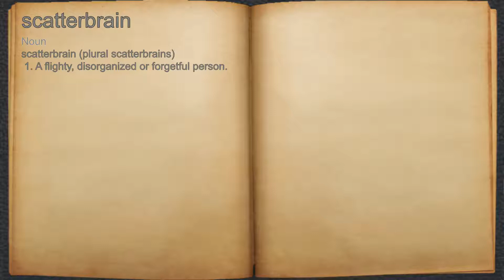What does scatterbrain mean?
A spoken definition of scatterbrain.

Intro Sound:
Typewriter - Tamskp